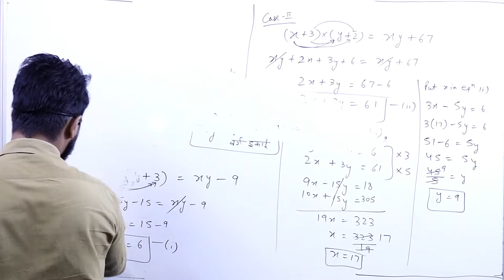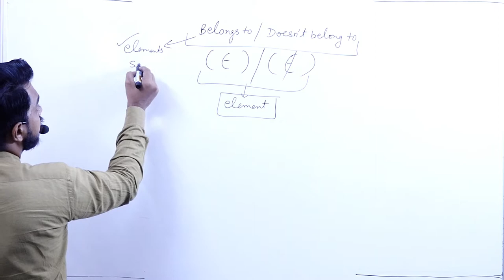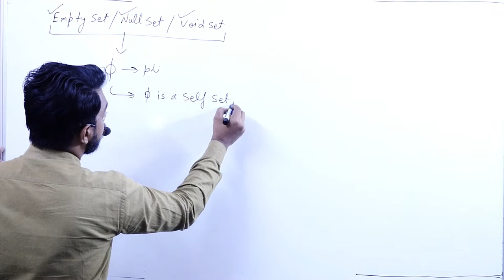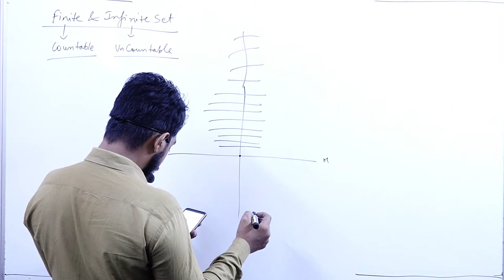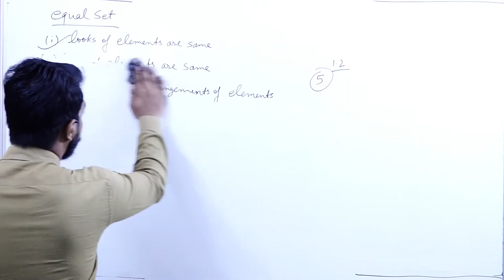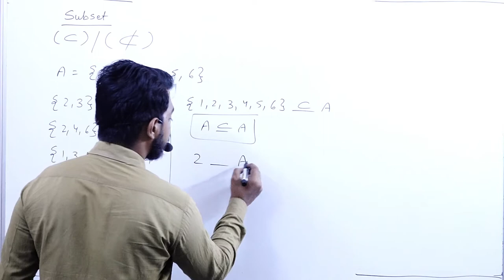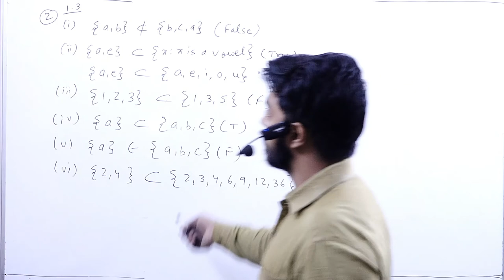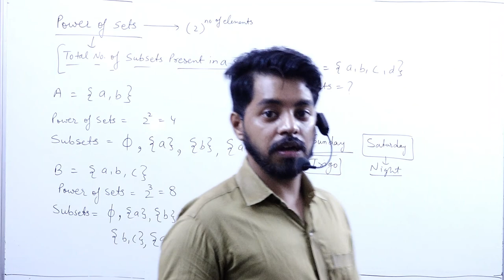Sets || Part 2 || 11th Class